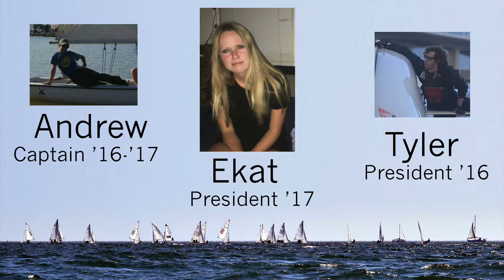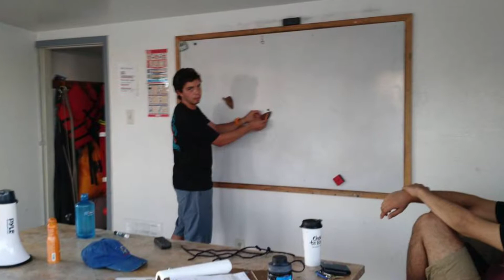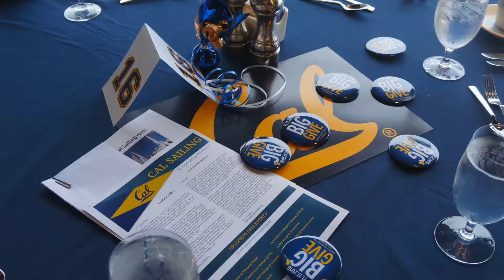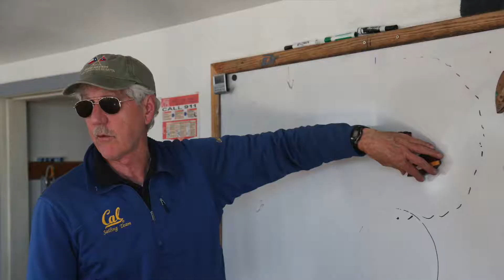Gala Slideshow 2017